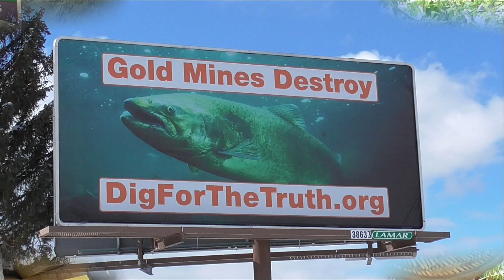LIFE CHANGING EVENTS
Life Sometimes can really deal you one crappy hand and as you are trudging through it at times you think I don't know if we will make it through all the different ups and downs of emotions and know there is really nothing you can do But Put it in God's Hands. But one thing we have noticed even with insurance The Government and Medical Industry  always have there hands out as You are trying to put it into Gods.
 The Picture is How I Feel.

Also Make sure You Get Your Post Card in For The Drawing for a Custom Idaho Hillbilly Whittler Knife.
                    Council, Idaho
                                    83612